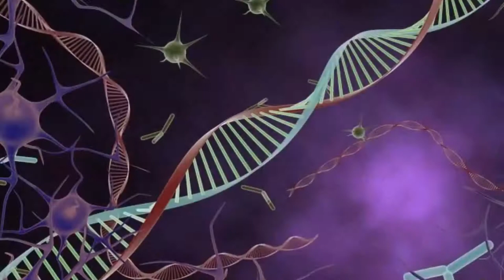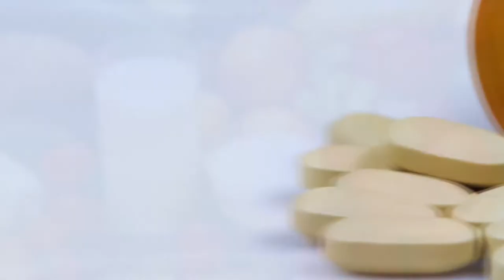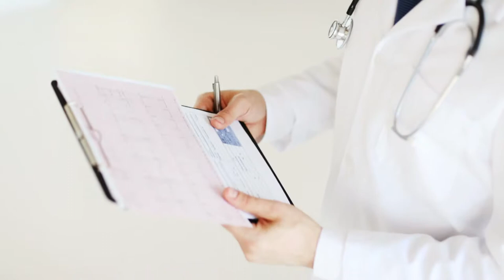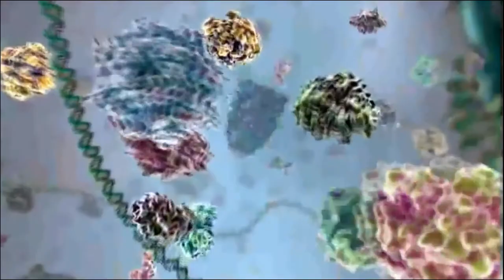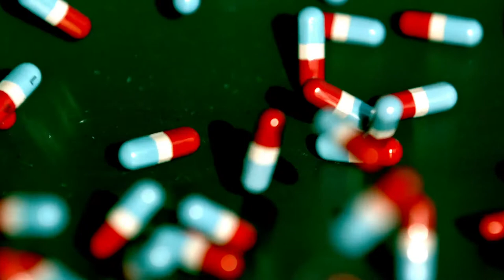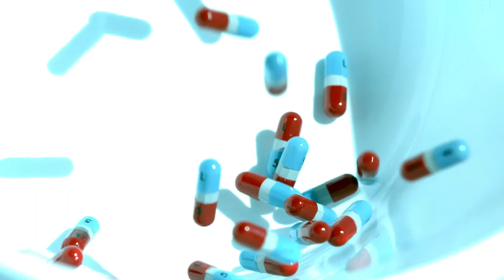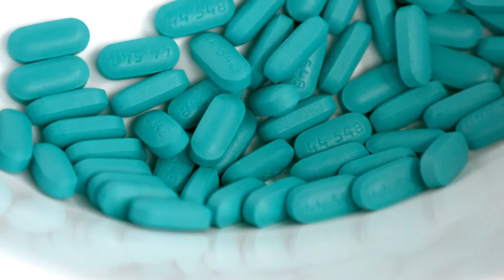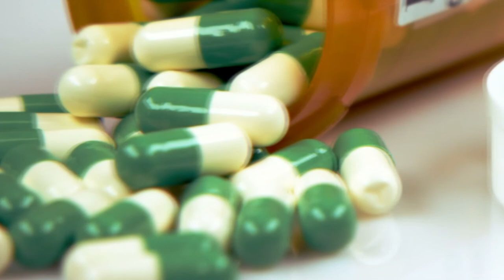Vitamin B Documentary Essential Element of Life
B vitamins belong to a set of water-soluble vitamins or say a class of water-soluble vitamins. B vitamins are important in cell metabolism. Cells are most essential part of our human body, since our body is made of different kinds of cells, which makes B vitamins essential for humans.